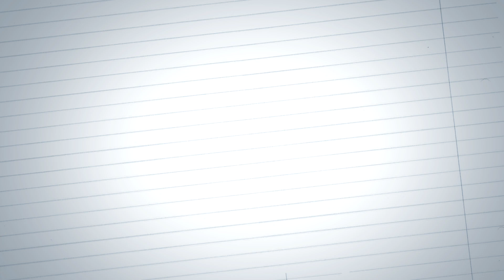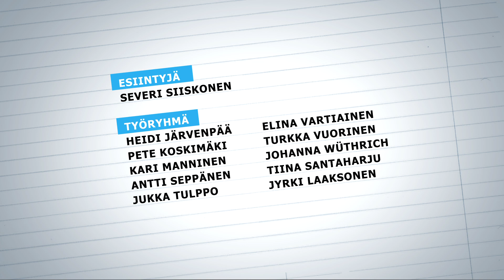MUN LAJI - Koripalloilija Severi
Miten uppoaa Severin korisheitto? Lähde mukaan tsekkaamaan Severin hienoa lajia ja ilmoittaudu mukaan osoitteessa